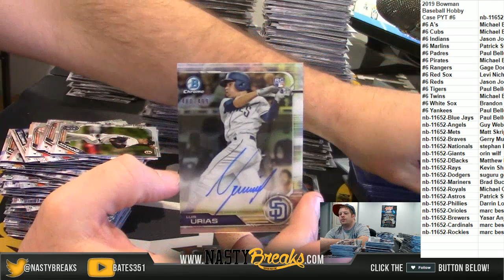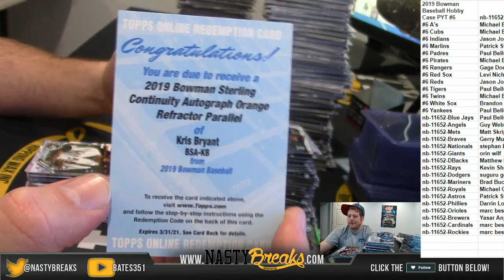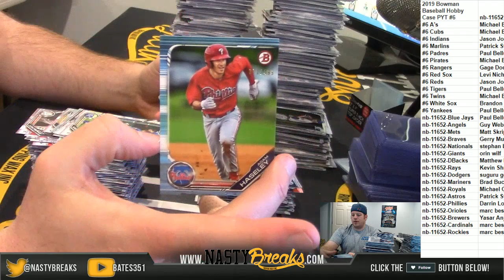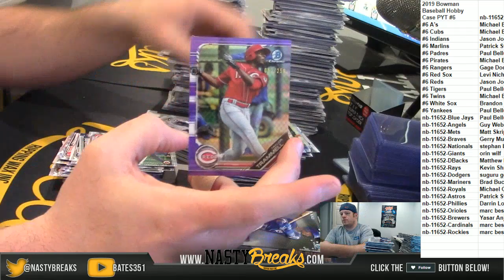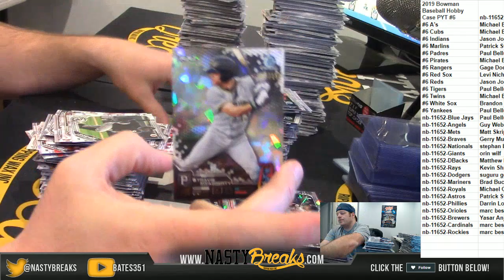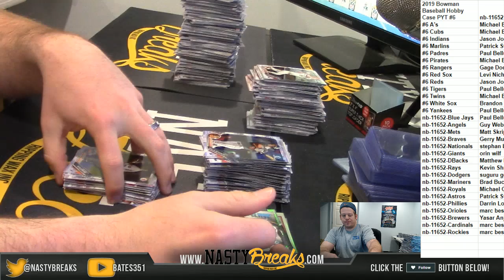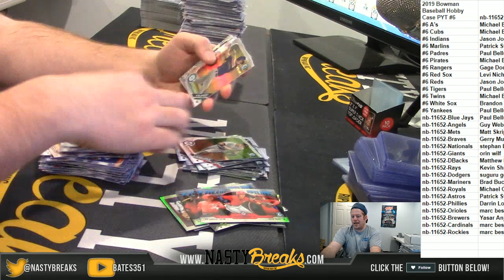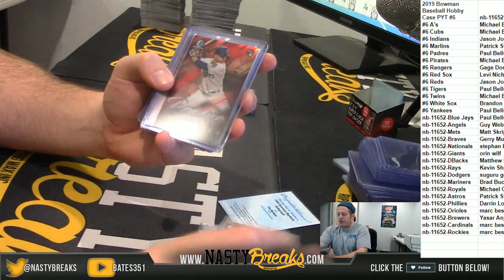4 17 19 2019 Bowman Baseball Hobby Case PYT #6